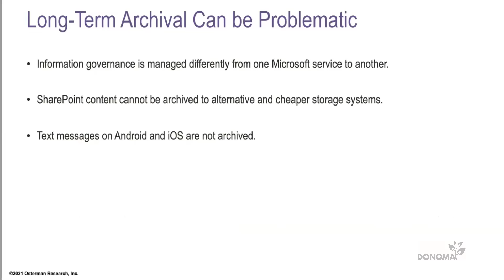The Challenges of Multi Data Archiving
Quick clip from our discussion session Title: Cloud Computing & Data Retention Responsibility: What You Need to Know This clip covers a quick overview of the challenges of archiving the many different communication records now in use.